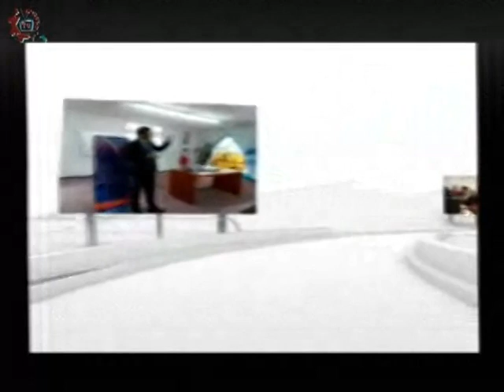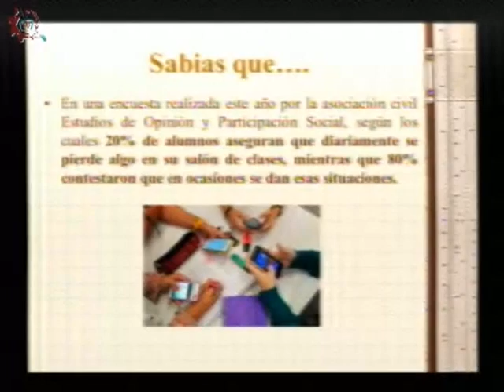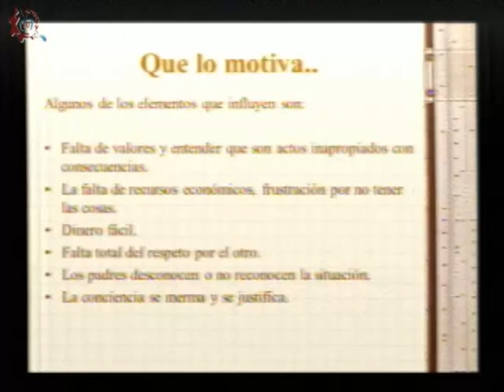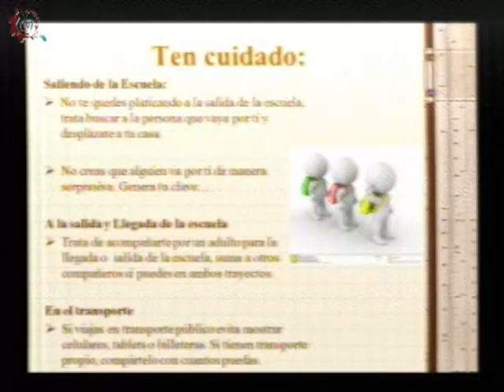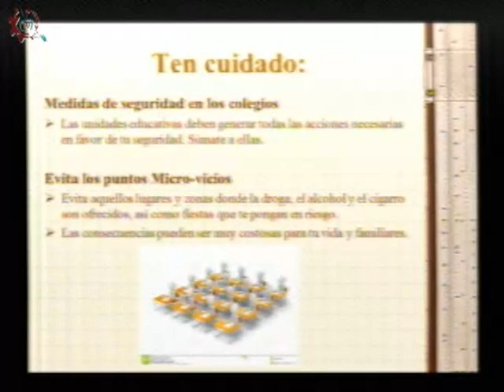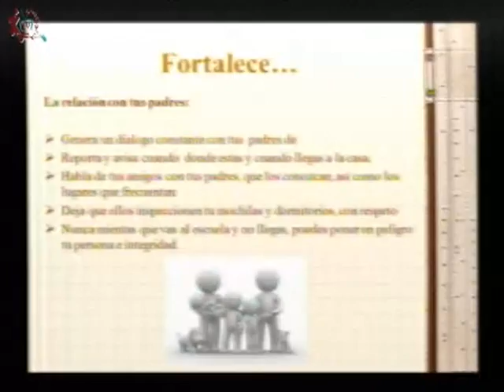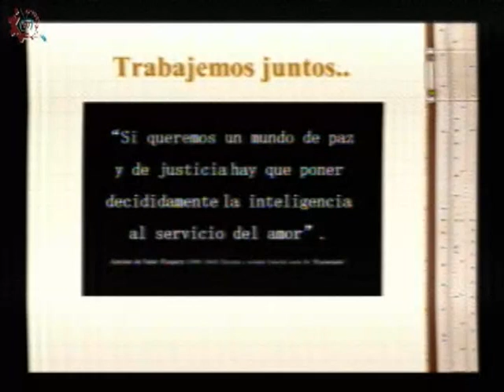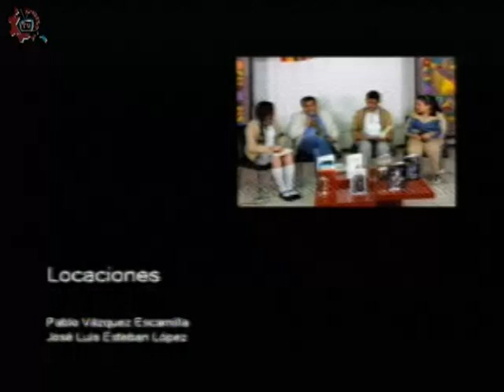20180206-CE1718/Alianza por la paz/ La inseguridad en nuestro entorno escolar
Alianza por la paz. La inseguridad en nuestro entorno escolar. Conduce: Carlos Aguirre. Fecha de emisión: 06 de febrero de 2018. Este y otros programas los puedes ver Producciones con fines educativos para secundarias técnicas en la CDMX, México.